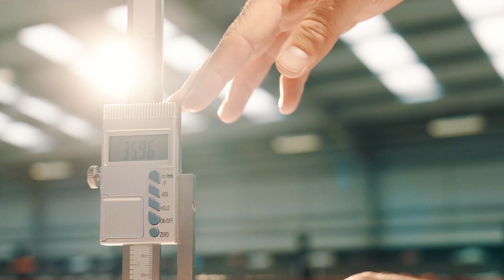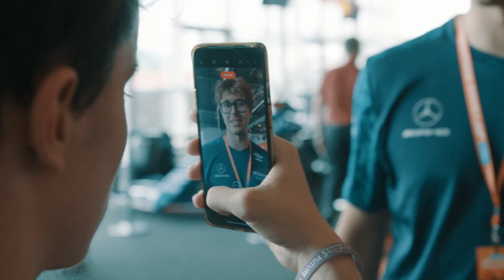Aramco F1 in Schools World Finals 2022 - Highlights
Highlights of the Aramco F1 in Schools World Finals 2022 hosted at Silverstone Circuit, UK.

to find out more about the competition.

About F1® in Schools

This multi-faceted STEM competition embraces enterprise, design, engineering, marketing and teamwork.  Formula 1® is at the heart of the initiative, with students across the globe forming F1® teams in miniature to design, make, test and race an F1® in Schools car, competing regionally and nationally, with the best teams winning a place at the Aramco F1® in Schools World Finals.

In the competition, student teams from around the globe design and develop a scale model F1® in Schools car with advanced engineering and produce highly creative and instructive presentations of their teams.  The students build cars that have the speed to compete with the best in the world on the 20 metre F1® in Schools racetrack, with speeds of around 75 km/hr!

F1® in Schools puts STEM education into context with its parallels to the real world of the sport and wider industry. It makes the learning more relevant, more engaging, and with its supportive, competitive environment, more exciting.

This Formula 1® supported global STEM programme is a proven route to motorsport and automotive careers with former participants working in Formula 1® teams, engine manufacturers, sports agencies and many more allied companies.